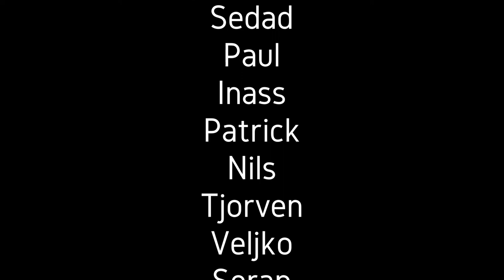Jumping over barriers - introduction for blindfootball (audio described film)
This film is a part of the Erasmus+ project "jumping over barriers"